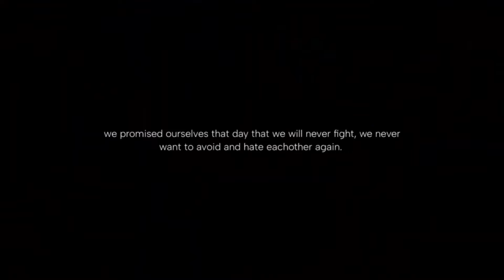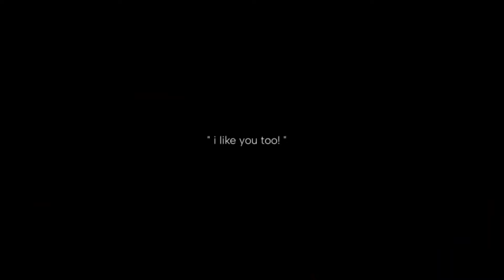[ 🍭His Weak Spot🍭 ] GLMM (GACHALIFEMINIMOVIE) ☄️ itz_reese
🌴 :: 𝚒𝚗𝚏𝚘 :: 🌿

[ another videoooo hope you guys like this🥺♥]

🌴 :: 𝚌𝚛𝚎𝚍𝚒𝚝𝚜 :: 🌿

[ don't translate and repost 🙏]

🌴 :: 𝚏𝚊𝚚 :: 🌿

↳ 𝗾 :: do you have roblox?

         𝗮 :: yeah I do

↳ 𝗾 :: do u have any social media's?

         𝗮 :: yeah but it's too private to reveal

🌴 :: 𝚜𝚘𝚌𝚒𝚊𝚕𝚜 :: 🌿

↷ ✿ 𝗿𝗼𝗯𝗹𝗼𝘅 :: olivesyouda

🌴 :: 𝚝𝚊𝚐𝚜 [𝚒𝚐𝚗𝚘𝚛𝚎] :: 🌿